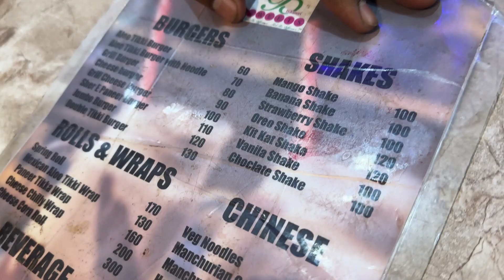New member toy pom bath dekh ke hoye sare hairan😱